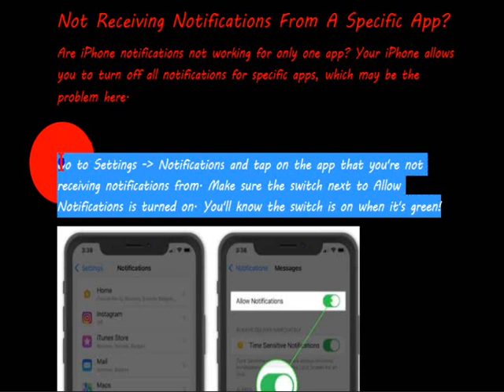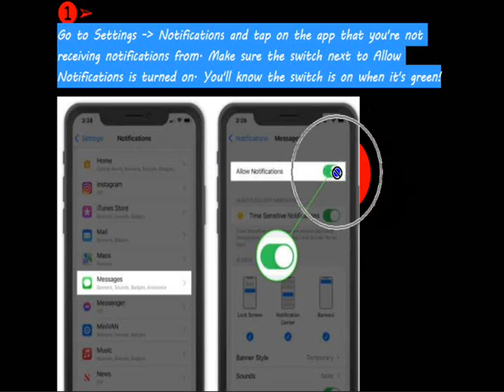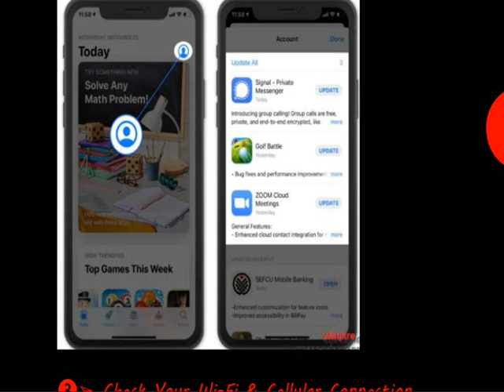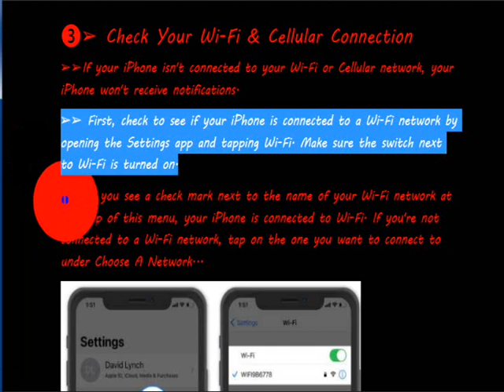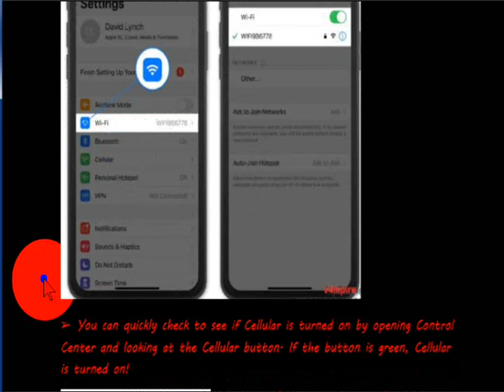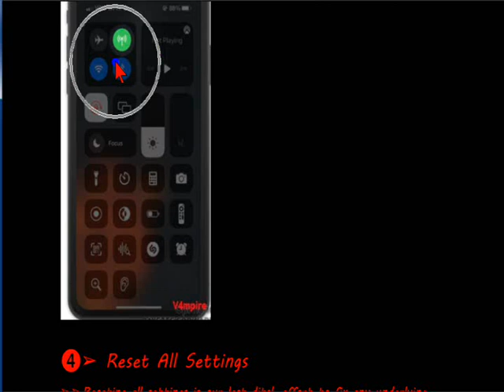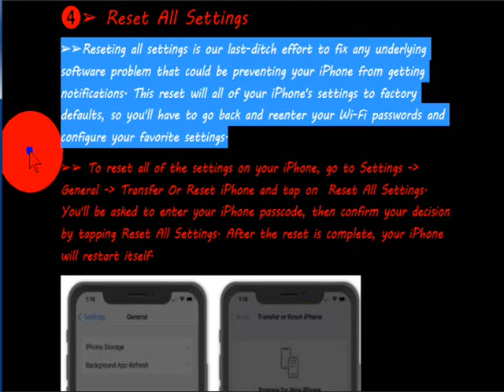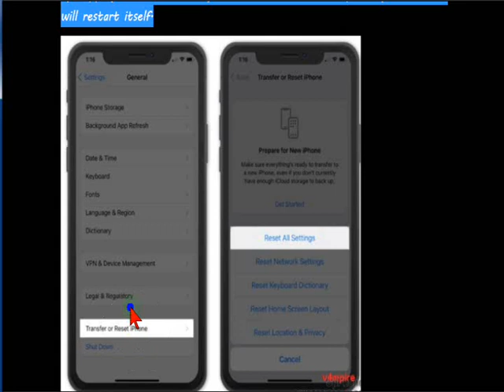What to Do If Your Iphone Not Receiving Notifications From A Spe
Are iPhone notifications not working for only one app?
What to Do If Your Iphone Not Receiving Notifications From A Specific App?
iphone Notifications issues
How to Fix It When Notifications Are Not Showing up on iphone 13
How to Fix It When Notifications Are Not Showing up on iphone 12
How to Fix It When Notifications Are Not Showing up on iphone 11
How to Fix It When Notifications Are Not Showing up on iphone XR
How to Fix It When Notifications Are Not Showing up on iphone XS
How to Fix It When Notifications Are Not Showing up on iphone X
How to Fix It When Notifications Are Not Showing up on iphone SE
iPhone Notifications Not Working?
iPhone 8 plus Notifications Not Working?
iPhone 8 Notifications Not Working?
iPhone 7 plus Notifications Not Working?
iPhone 7 Notifications Not Working?
iPhone 6s plus Notifications Not Working?
iPhone 6 Notifications Not Working?
iPhone 5 Notifications Not Working?
iPhone 4s Notifications Not Working?

how to fix Notifications Not Working after iOS 13 update.
iMessage notifications not working,
while others find the facebook or Instagram notifications stop working any more
app notifications not working
No notifications after iOS 12 update
Quick Fixes for Notifications Not Working on iPhone.
How to fix an iPhone X that stops showing notifications after iOS 13 update .

ios 13 push notifications not working
fitbit versa text notifications not working iphone
ios 13 text notifications not working
facebook notifications not working ios 15

How to fix iPhone XS Facebook Instagram  app not showing push notifications
facebook notifications not working  iphone ios 13 2019
facebook notifications not working iphone 2018  iphone ios 13
facebook notifications not working 2019  iphone ios 13
facebook badge notifications not working iphone xr iphone SE ios 13
why is my iphone not making a sound when i get a text? ios 15
why does my iphone not notify me when i get a text ios 13
not receiving text notifications from one person iphone ios 14
notifications not working on ios 12
ios 12 text notifications not working ios 13
imessage notifications not working ios 12 ios 13
why are my notifications not showing up on iphone ios 13

why are my notifications not showing up on iphone
notifications not working on ios 12   ios 13
how to see  notifications on iphone
notification center iphone
iphone message notification not working
notification history app for iphone
instagram notifications not working iphone 8

ebay push notifications on iphone 8 not working
facebook notification not working
fall notification in iphone
fix notification that doesn't work ios 15
home screen notification on snapchat
ios whatsapp not receiving messages
iphone isnt receiving notifications
iphone mail notifications not working
not getting youtube notifications
not receiving facebook notifications on iphone
notifications not working iphone ios 15
push notification on ios 15 not working on watch
what to do if i don't receive notifications on iphone